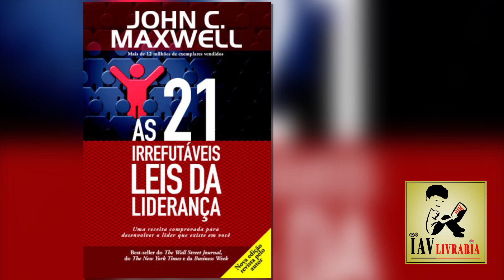03 As 21 Irrefutáveis Leis da Liderança LEI DA INFLUÊNCIA Part 2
As 21 Irrefutáveis Leis da Liderança
Livro de: JOHN C. MAXWELL

Vídeo editado por: César Baião Matias

audiolivro Livro de: JOHN C. MAXWELL